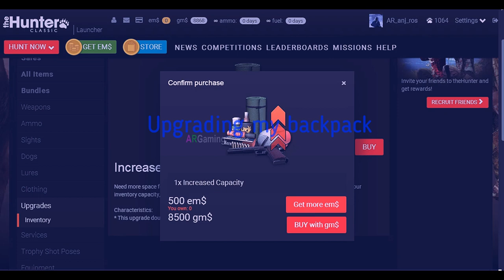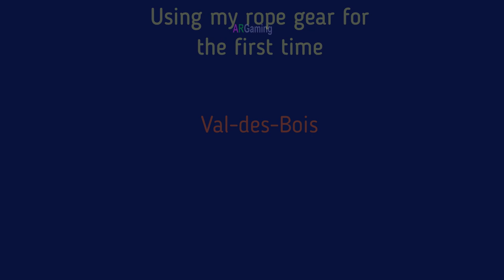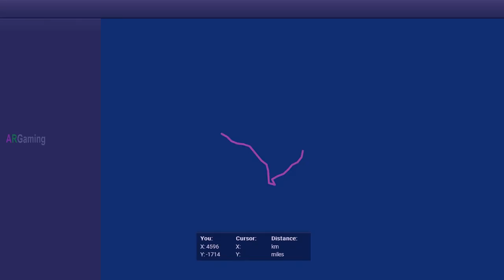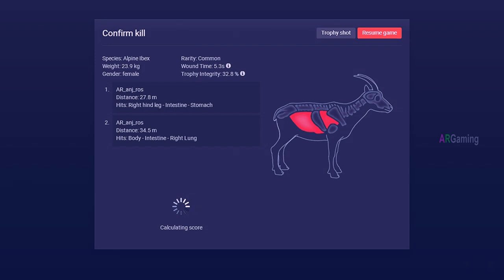🔴The Hunter Classic Gameplay🔴◀️The Hunt n The Collectibles 5🐇🐏🐂 ▶️🔴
Upgraded my backpack. Learning to use my gear, a rope to climb a cliff. Also, the game didn't allow me to fire on an animal.
2. Video Editor: MOVAVI Video Editor
5. Image Editor: Photoshop CS6 2015
System Configuration:
1.Laptop: Dell Inspiron15 3000 Series
2.Microprocessor: Intel Core i5 @ 1.70 GHz
3.Ram: 4GB
4.Mouse: Prolink Fulvus PMG9003
5.Keyboard: Simple
6.Headphone: Rapoo Wired Stereo Headset H100

rhino hunting,
wild buffalo hunting,
wolf hunting,
kangaroo hunting,
movavi video editor,
hunting game,
moose hunting,
deer hunting,
red deer,
canada goose,
wild boar,
roosevelt elk hunting,
grizzly bear,
rabbit hunting,
pheasant hunting,
rhino hunting,
wild buffalo hunting,
wolf hunting,
kangaroo hunting,
movavi video editor,
hunting game,
moose hunting,
deer hunting,
red deer,
canada goose,
wild boar,
roosevelt elk hunting,
grizzly bear,
fly amanita,
yellow swamp russula,
king bolete,
mule deer antler,
reindeer antler,
moose antler,
raven feather,
common mushroom,
eagle feather,